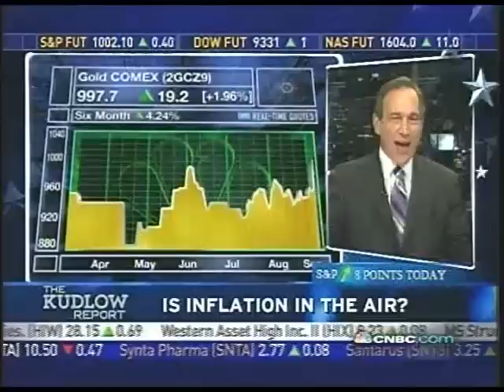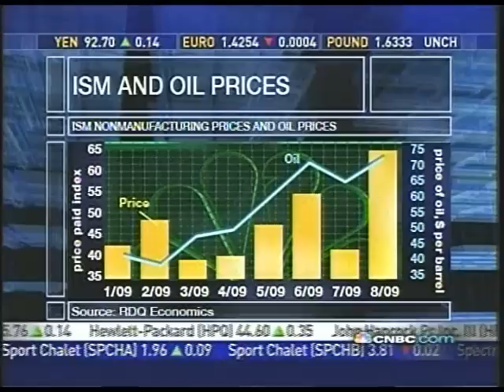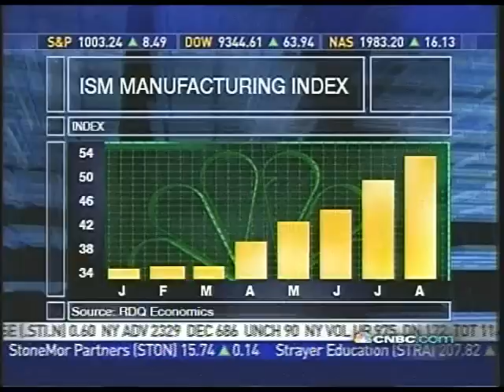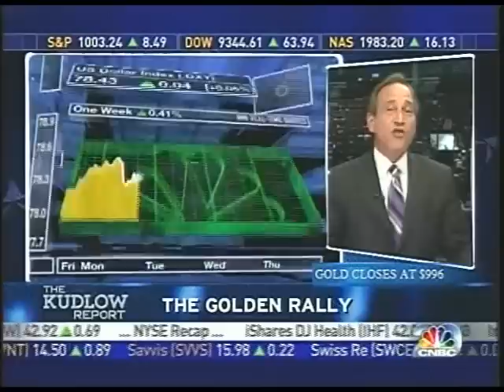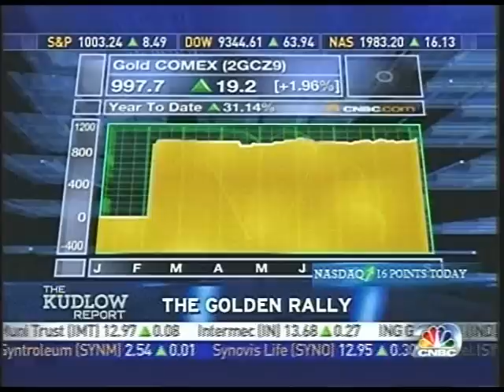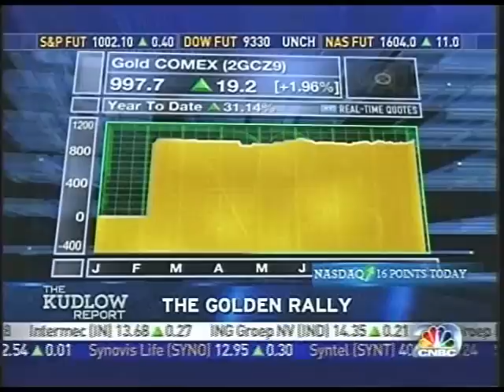Rick Santelli Refuses To Give Gold Any Legitimacy